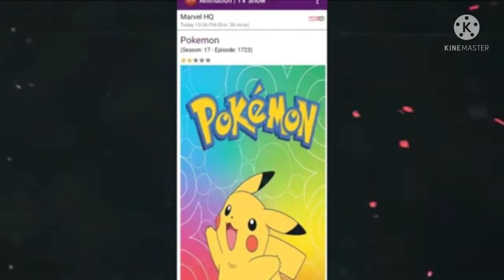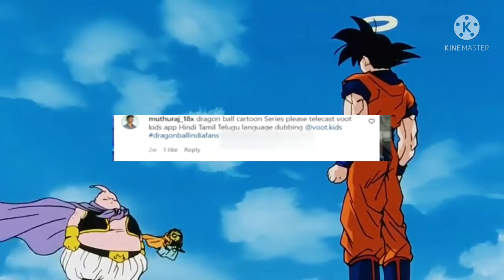Dragon Ball Z Confirmed on Voot kids,Doraemon new movies,Pokemon Season 16 Dubbing Completed